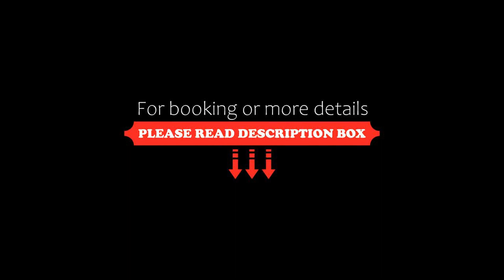Apartamentos Rurales Valle, Corias, Spain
About Property:
You're eligible for a Genius discount at Apartamentos Rurales Valle! To save at this property, all you have to do is sign in.
Apartamentos Rurales Valle is situated in Corias.
The aparthotel provides guests with a balcony, mountain views, a seating area, a flat-screen TV, a fully equipped kitchen with a microwave and a fridge, and a private bathroom with shower and a hairdryer. A toaster and coffee machine are also provided.
Apartamentos Ru...
Property Type: Hotel
Address: Calle Corias S/N Corias de Pravia, 33129 Corias, Spain
Searching For
1. Apartamentos Rurales Valle - Corias - Spain
2. Apartamentos Rurales Valle - Corias - Spain Address
3. Apartamentos Rurales Valle - Corias - Spain Rooms
4. Apartamentos Rurales Valle - Corias - Spain Amenities
5. Apartamentos Rurales Valle - Corias - Spain Offers and Deals
Audio Credit:
Track Title: Blank Slate
Artist: VYEN